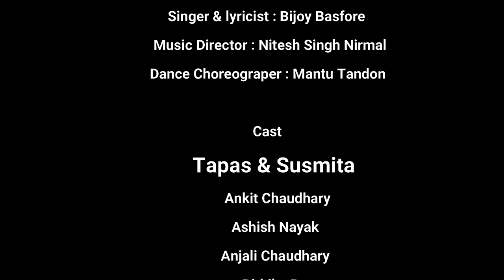Bhadreswar Ke Bhole Baba/Bijoy Basfore/ Tapas & Susmita..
Present by -  S D Group & Entertainment.

Album Name - Bhadreswar Ke Bhole Baba.

Director - Supratim Mukherjee.

Music Director - Nitesh Singh Nirmal.

Singer/Writer- Bijoy Basfore.

Dance Choreograper - Mantu Tandon.

Led Carector - Tapas/Susmita.

                   Cast
             Rudra Kahar
             Ashish Nayak
             Bithika Roy
             Anjali Chaudhary
             Renu Kumari
             Ankit Choudhary